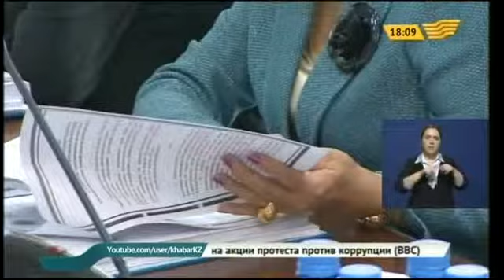Посольство Казахстана в Китае получит земельный участок